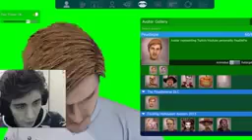FaceRig ho mille facce